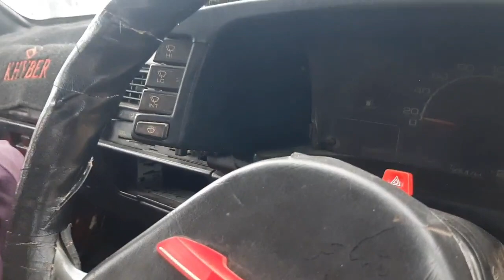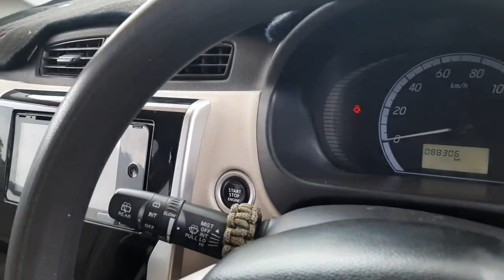Sunday Car Bazar update | cheap price cars for sale| japan import garian shamil@karachivlogger